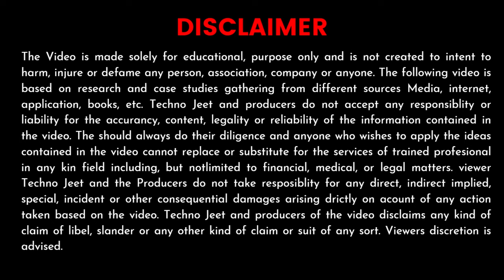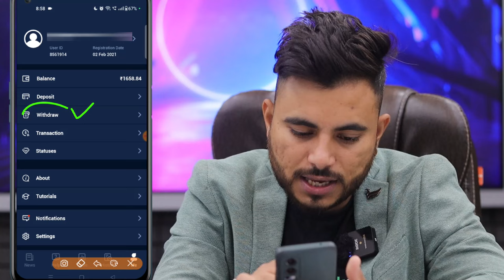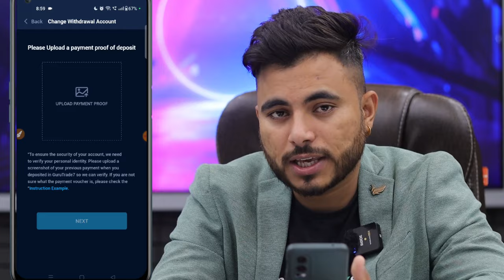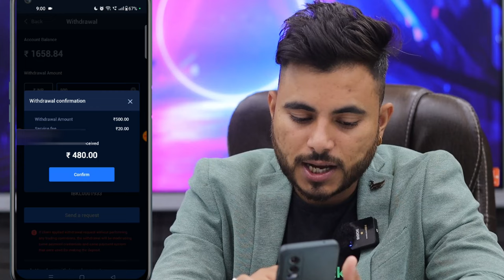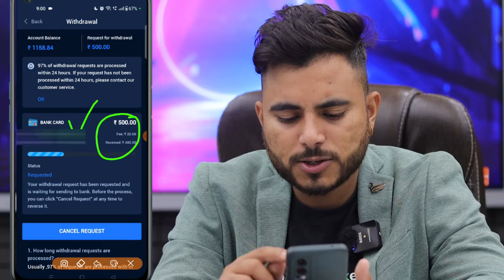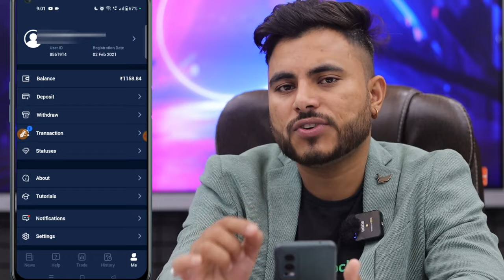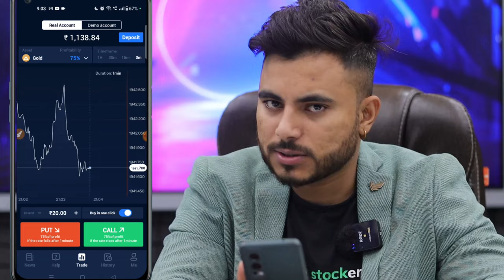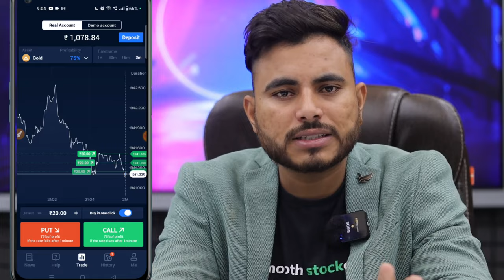Guru Trade 7 Se Withdraw Kaise Kare | Guru Trade 7 Se Paise Kaise Kamaye | Guru Trade 7 Kaise Khele.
GuruTrade 7 Se Paise Kaise Kamaye | Guru Trade 7 Se Paise Withdraw Kaise Kare | Guru Trade & Kaise Khele Trick | Guru Trade 7 Online Trading se paise kaise kamaye  with payment proof| Guru Trade 7 fake or real ?

Friends, if you do online trading then it is very important for you to know how to make money from online trading and how to earn money from trading applications like Guru Trade 7 and Ltd. Friends, do you know online trading is legal or not in India Friends, in today's video you will be told how you trade In Olymp Trade  Or Guru Trade 7.